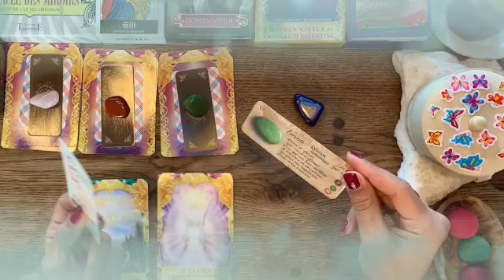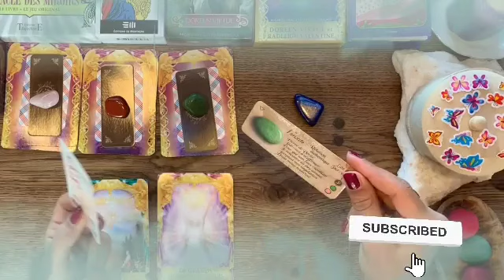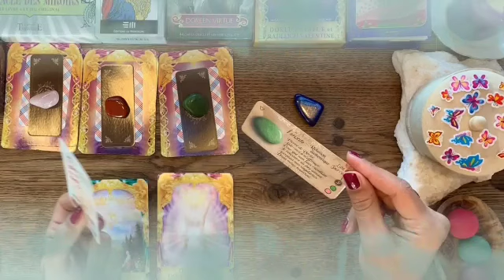برج الميزان ♎ من 27 إلى 7 ديسمبر 2024 💎 شخص ده هيتجنن عليك💘وأخير تحدث المعجز😯ولكن احذر هذه سيده😱